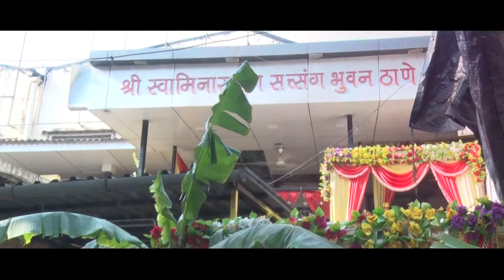SACHIN & SAMRUDDHI l Wedding Highlights l Vishal Vaity Photography l